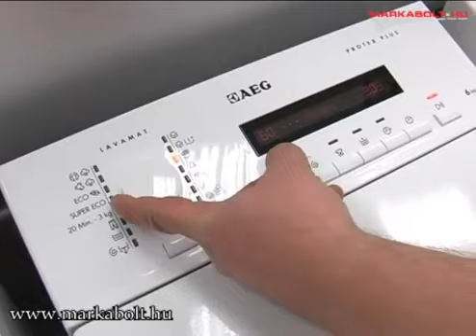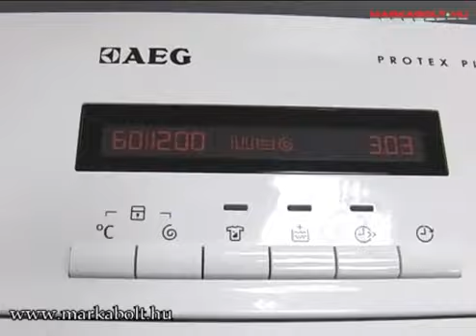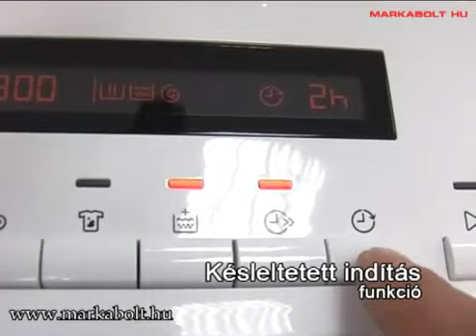Вертикальная стиральная машина AEG L 76260 TL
Общие характеристики

Тип установки - отдельно стоящая
Тип загрузки - вертикальная
Максимальная загрузка белья - 6 кг
Сушка - нет
Управление - электронное (интеллектуальное)
Дисплей есть - цифровой
Цвет - белый
Габариты (ШxГxВ) - 40x60x85 см
Вес - 64.6 кг
Классы эффективности и энергопотребления
Класс потребления электроэнергии - A++
Класс эффективности стирки - A
Класс эффективности отжима - B
Потребляемая энергия - 0.15 кВт*ч/кг
Отжим
Скорость вращения при отжиме - до 1200 об/мин
Выбор скорости отжима - есть
Отмена отжима - есть
Безопасность
Защита от протечек воды - полная
Защита от детей �-есть
Контроль дисбаланса - есть
Контроль за уровнем пены - есть
Программы
Количество программ - 16
Программа стирки шерсти - есть
Другие функции и особенности
Таймер отсрочки начала стирки - есть (до 20 ч)
Материал бака - пластик
Уровень шума (стирка / отжим) - 52 / 76 Дб
Дополнительные возможности - выбор температуры стирки, наличие колес/роликов на корпусе, сигнал окончания программы
Число отделений в ванночке для моющих средств - 3
Дополнительная информация - джинсы; плавное открытие створок барабана, автоматическое позиционирование барабана створками вверх, инверторный двигатель